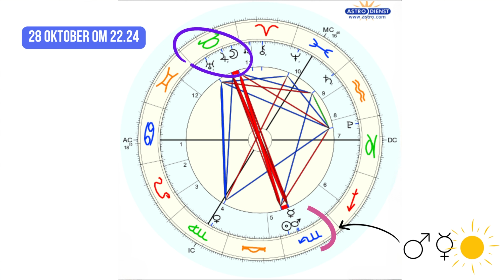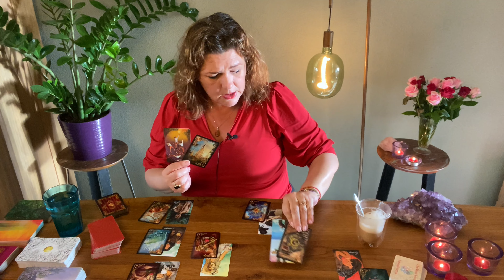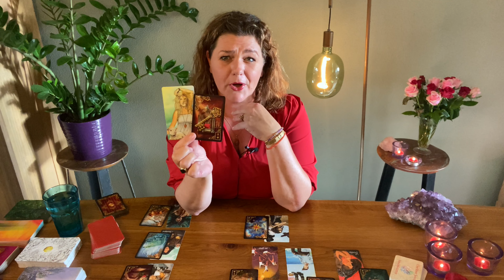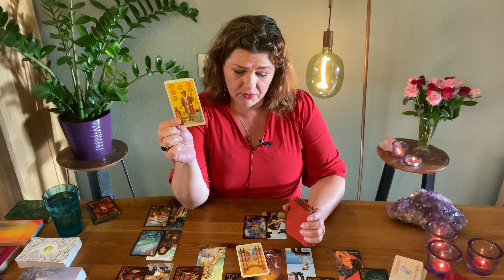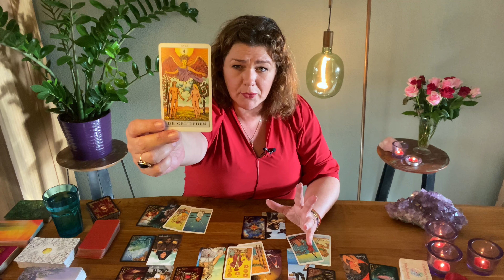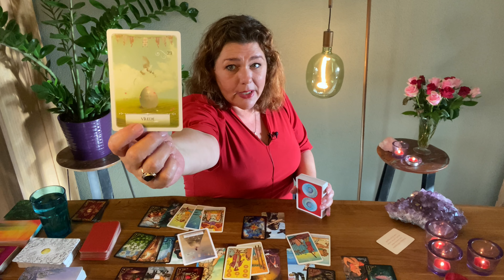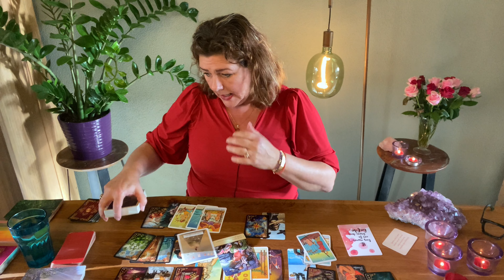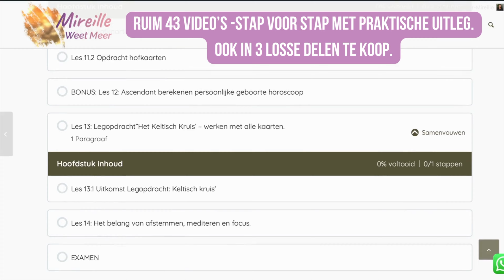VOLLE MAAN IN STIER: MAANSVERDUISTERING TAROT ASTRO READING 28 OKTOBER 2023 MIREILLE VAN RIJN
28 OKTOBER 2023 - VOLLE MAAN & VERDUISTERING SPECIAL met MIREILLE VAN RIJN 🌕♉️

📌DIRECT NAAR DE TAROT READING?: 00:06:14

Duik met Mireille van Rijn in een boeiend astrologisch moment. De volle maan in Stier, het teken van stabiliteit en zintuiglijke genoegens, confronteert ons met onze behoeften en verlangens. Maar deze maan is niet zomaar een volle maan; ze wordt vergezeld door een gedeeltelijke maansverduistering, een hemelse gebeurtenis die de sluier tussen het bekende en het onbekende dunner maakt. Het is een tijd van diepe introspectie, loslaten en spirituele groei.

Als dat nog niet genoeg is, staat de zon tegenover in het intense teken van Schorpioen, waardoor we worden uitgedaagd om dieper te kijken dan de oppervlakte en onze verborgen verlangens en emoties onder ogen te zien. Deze hemelse dans tussen Stier en Schorpioen belooft transformatieve energieën die ons pad kunnen verlichten.

Mireille, een gerenommeerd medium en spiritueel coach met helderziende gaven, gebruikt deze krachtige energieën als leidraad voor haar Tarot- en Lenormand-kaartlegging. Ze combineert haar diepgaande kennis van astrologie met haar liefde voor Tarot en Lenormand om je te begeleiden op deze kosmische reis.
Activeer het notificatiebelletje en mis nooit meer een betoverende sessie!

🌟 Verdiep je spirituele reis met Mireille's Online Academy. Ontdek uitgebreide cursussen in Lenormand en Tarot die je helpen groeien en transformeren in je spirituele reis.

🙏🏻❤️Als blijk van dankbaarheid kun je de 'bedankt'-knop gebruiken op de homepage van dit kanaal. Samen bouwen we aan een gemeenschap die verenigd is in de zoektocht naar spirituele verrijking en kosmische wijsheid!❤️🙏🏻

📌🙏🏻TOON JE DANKBAARHEID! Jouw blijk van waardering maakt een wereld van verschil. (Gebruik de 'bedankt'-knop op de homepage van dit kanaal) Voel de gemeenschap groeien door de kracht van gedeelde spirituele reizen!

🌟 Ontdek Mireille's Online Academy! Verrijk je spirituele reis met onze diepgaande cursussen in Lenormand en Tarot.

💫 Lenormand Training: Betreed de wereld van Lenormand in een boeiende cursus die je leert lezen en interpreteren met vertrouwen en intuïtie. Mireille onthult de geheimen van elke kaart en begeleidt je stap voor stap naar meesterschap.

🔮 Tarot Master: Til je tarotvaardigheden naar nieuwe hoogten. Duik dieper, verfijn je techniek, en gebruik tarot als een tool voor zelfreflectie en persoonlijke groei. Onder Mireille's vleugels transformeer je jouw benadering van tarotlezingen.

Meld je aan bij Mireille's Online Academy, jouw startpunt voor een diepere spirituele verbinding. Begin vandaag nog met je verrijkende reis! 🌈✨

📌Lenormand leren duiden: bekijk ook de informatie-video op dit kanaal.